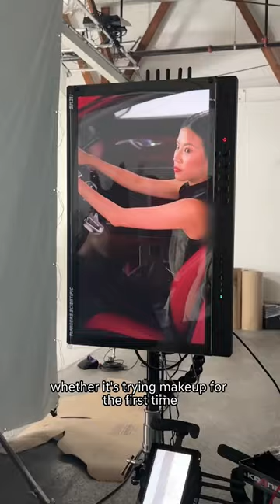The Genesis Electrified GV70: Find Your Beginning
Makeup artist Cindy Chen teaches us it’s never too late to find your new beginning. The Genesis GV70. @CindyChenDesigns

Genesis is a design-focused luxury brand that embodies the philosophy of Athletic Elegance. The Genesis product lineup consists of the award-winning Genesis G70 sports sedan, the Genesis G80 midsize luxury sedan, being named “Most Dependable Midsize Premium Car” 2 years in a row by J.D. Power, our flagship Genesis G90 full-size luxury sedan, the first-ever all-electric Genesis GV60, the first-ever Genesis GV70 SUV, and the luxurious Genesis GV80 ushering in a new era of what a modern luxury SUV should be. The Genesis vehicle provides simple elegance, athleticism, and sophistication. For multiple consecutive years, Genesis was ranked the highest among all premium automotive brands in the J.D. Power U.S. Initial Quality Study, which examines new vehicle ownership experience. The car is just the beginning. Welcome to Genesis.